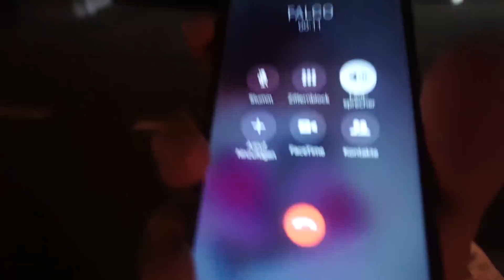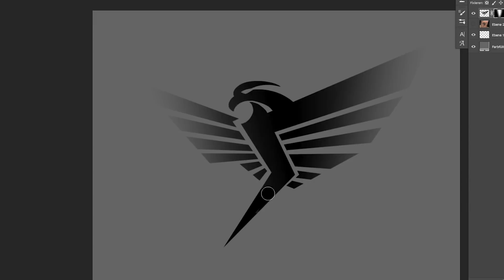Das PROBLEM mit SIMON WILL!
WIE SOLL UNSER TEAM HEIßEN!?

Die COOLSTEN IDEEN Erwähne ich in einem VIDEO!
Wie findet ihr den VLOG?

Schnitt Programm  ► Premiere Pro cc
Bildbearbeitung  ► Photoshop cc